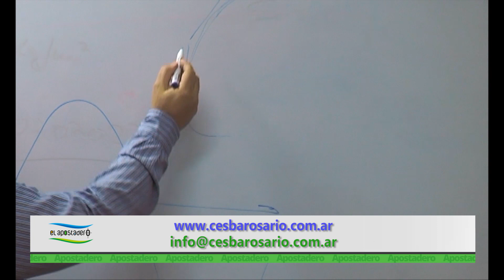CESBA presenta Vuelo libre o Free bore. Caso